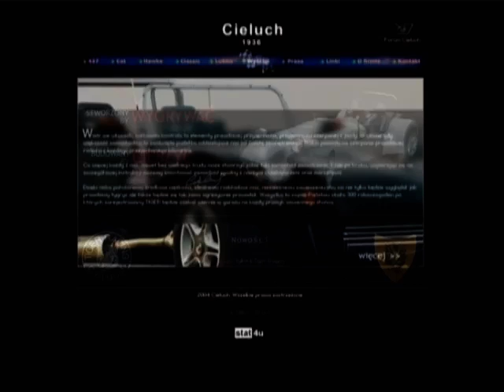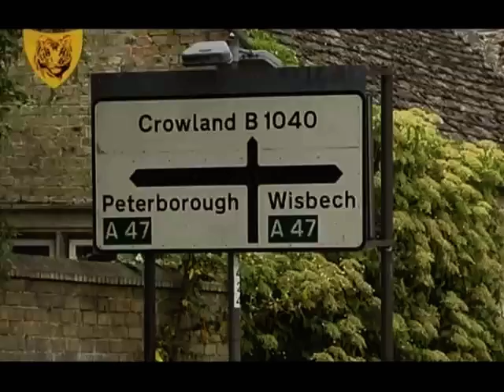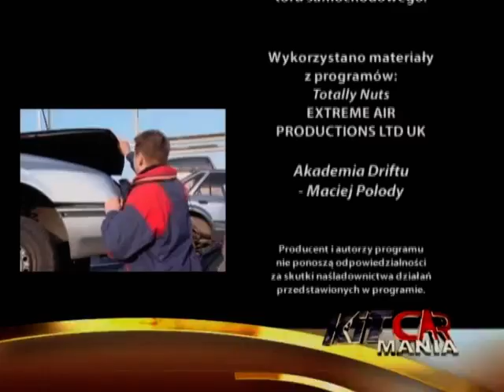Kitcar Mania odcinek 1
Zapraszamy do obejrzenia cyklu poświęconego budowie samochodu typu kitcar. Cykl nosi tytuł KITCAR MANIA i liczy 6 odcinków. Następne będziemy wrzucali sukcesywnie co tydzień. Jako Instytut Rozwoju Talentów Artystycznych wspieramy rozwój wszelkich talentów. Tu mamy do czynienia z dość szczególnym przypadkiem, w którym to nasz realizator -- człowiek od dźwięku, wciela się w rolę prowadzącego i rozwija swój talent. Nasze idee wcielamy w życie :)

Rozwijajcie swoje talenty!